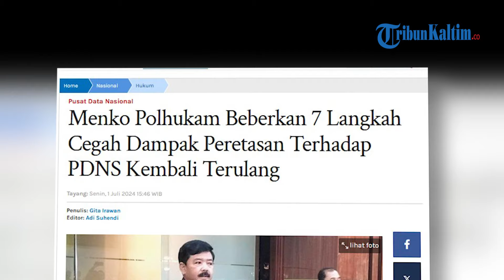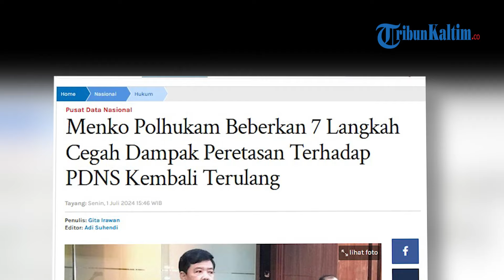Menko Polhukam Beberkan 7 Langkah Cegah Dampak Peretasan Terhadap PDNS Kembali Terulang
Menko Polhukam RI Marsekal TNI (Purn) Hadi Tjahjanto membeberkan tujuh langkah pemerintah mencegah peretasan terhadap Pusat Data Nasional Sementara (PDNS) terualang kembali di kemudian hari.
Ia menyampaikan hal tersebut usai memimpin rapat koordinasi tingkat menteri yang dihadiri Menkominfo, Kepala BSSN, Wamen BUMN, serta pimpinan kementerian lembaga lainnya terkait insiden peretasan PDNS 2 di kantor Kemenko Polhukam RI Jakarta pada Senin (1/7/2024).
Sebagaimana diketahui, sejumlah layanan publik baik di tingkat nasional maupun daerah terdampak akibat peretasan PDNS yang dilakukan melalui ransomware beberapa waktu lalu.
Untuk mencegah serangan tersebut tak berulang di kemudian hari, Hadi mengungkapkan pemerintah kemudian mengambil setidaknya tujuh langkah, yakni:

1. Tingkatkan Kemampuan DRC

Hadi mengatakan pemerintah akan meningkatkan kemampuan Disaster Recovery Center (DRC) atau pusat pemulihan data.
Peningkatan kemampuan tersebut, kata dia, khususnya akan dilakukan terkait pelayanan-pelayanan yang bersifat strategis.
Untuk itu, layanan pencadangan data pada DRC di Batam yang sebelumnya bersifat situs dingin atau cold site, kata dia, akan ditingkatkan kemampuannya menjadi situs panas atau hot site.
"Jadi kalau kita ketahui ada DRC (Disaster Recovery Center), Batam ini menjadi DRC yang mampu memberikan pelayanan secara autogate. Mampu memberikan pelayanan secara interaktif service," kata Hadi.
"Sehingga kalau kita lihat kejadian kemarin, imigrasi tidak bisa melayani kepada masyarakat maka ke depan, bulan Juli ini sudah bisa kita tingkatkan kemampuannya, bisa melayani secara cepat apabila terjadi gangguan di Pusat Nasional Data Sementara seperti yang terjadi sebelumnya," sambung dia.
2. Wajibkan Kementerian dan Lembaga Cadangkan Data Mandiri
Ia mengatakan setiap pengguna PDNS yang merupakan kementerian dan lembaga baik di tingkat nasional maupun daerah diwajibkan untuk mencadangkan datanya secara mandiri.
Sebelumnya, kata dia, ketentuan terakit pencadangan data secara mandiri tersebut bersifat opsional.(*)